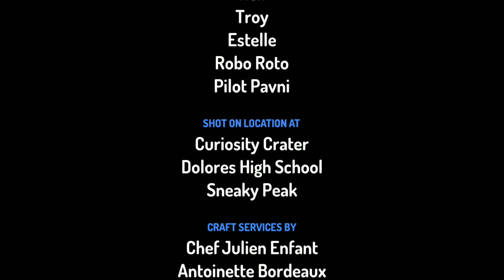3D Animated Short Films ||SAMPLE PART 1 -The Space Adventure - Piyush Mallick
Hi Guys Today I have made a short 3D Animated film and I will be telling you how to make 3D Animated Films in further videos so do not forget to subscribe, like, share and comment.